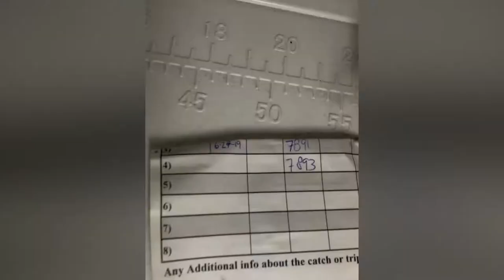LBI Bayside Brown Sharks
During the warm water summer months brown sharks call the calm bayside waters of Long Beach Island home. There's not all that much known about these toothy critters so a the Dunton Labs Crew at Monmouth University is working on research. They called on Captain Greg Cudnik of Fish Head Charters, LBI native who knows these sharks better than most. He's got more than 15 years catch and release fishing these summertime creatures of the bay.

Here's a quick edit from one night on the bay.